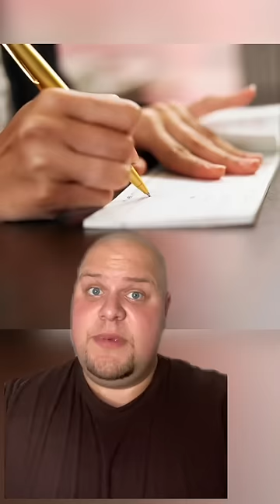You can’t fix stupid🤦‍♂️